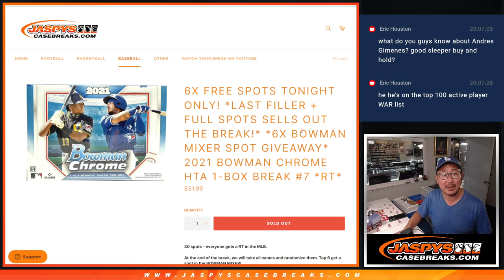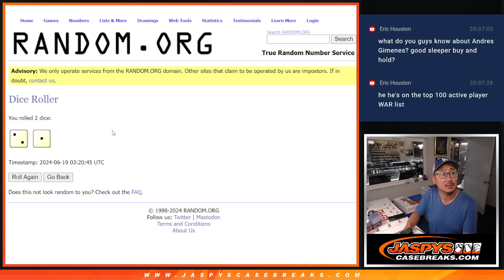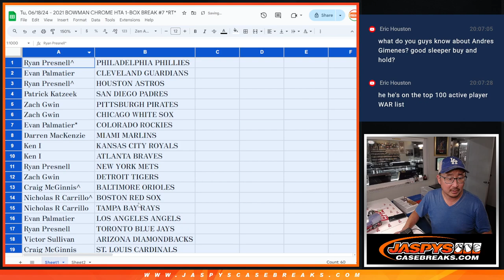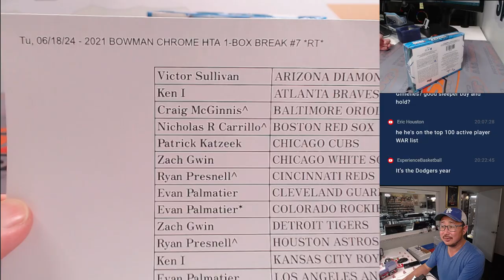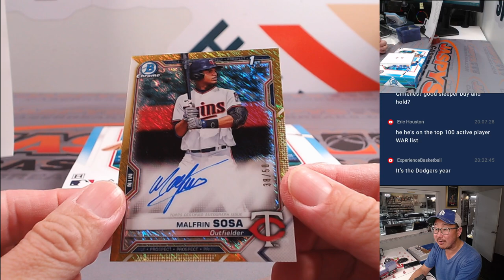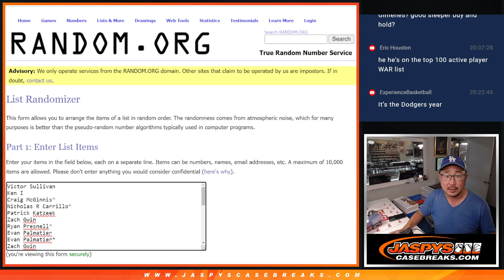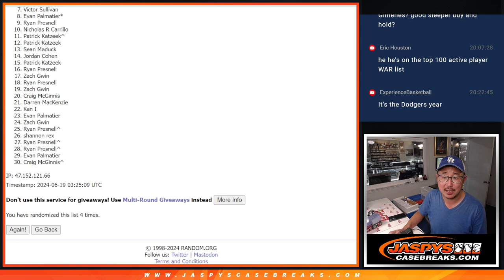Tu, 06/18/24 - 2021 BOWMAN CHROME HTA 1-BOX BREAK #7 *RT*